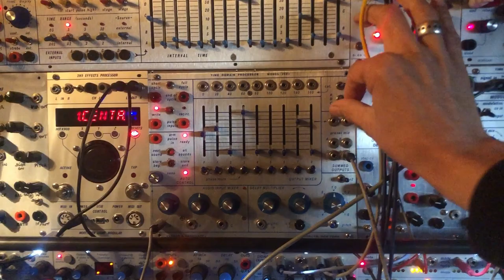10.05.2024 Buchla Modular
I play the  Buchla very rarely. Easy to trace how often as I post every session on the modulars on my channel. This time I wanted to do something different in a short session. A random sample and some rhythm. And also patch the 291e again after months (years?) without using it. I don't play the system anymore because I'm tired of its sound. The main reason why I did the Kesako for it, but also bought a 1979 module. Still, I'm not  attracted to it anymore. I'd sell it right away if I knew someone would pay for what its worth and pick it up!
The patch focus: Kesako "Player & Reverb" & 1979 MSV hand in hand.
Kesako sent into 291e filter (sequenced).
The sound is processed through 288v (filtered) and also through Verdict Scapes "Time Machine".